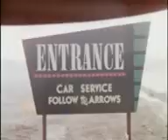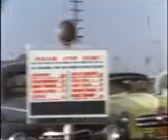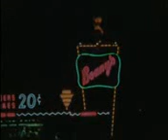Yellow Pages Coupons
Thousands of Top Deals and Discounts for Major Retailers and Online Businesses - Use Like Yellow Pages - We ARE the New Yellow Pages PLUS Get Coupons, too , with every listing! Great Advertising, too!